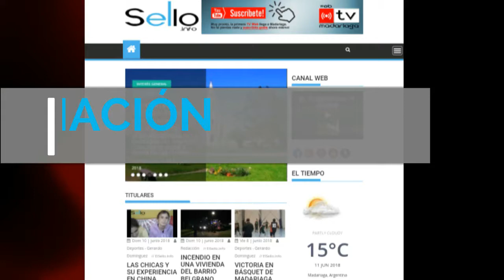La Nota - Nahuel Tetaz Chaparro (01/08/2018)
Nahuel Tetaz Chaparro - Jugador de Rugby de Gral. Madariaga.

LICENCIAS OTORGADAS POR YOUTUBE